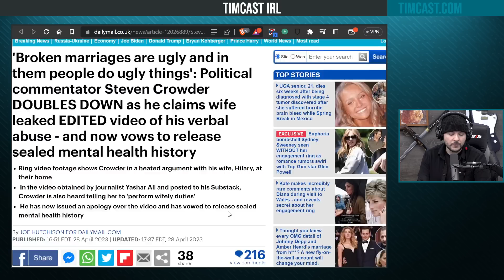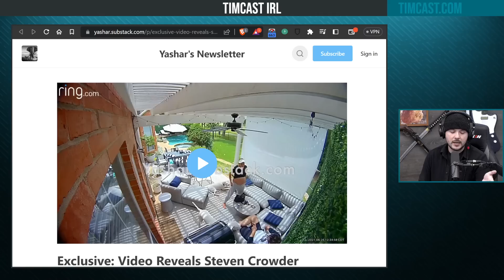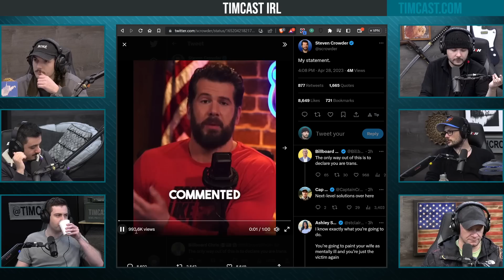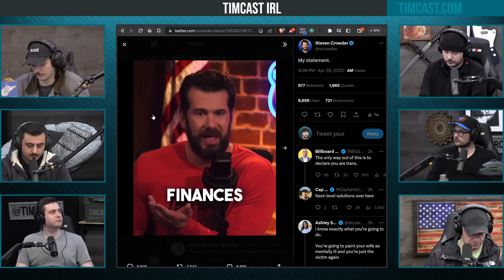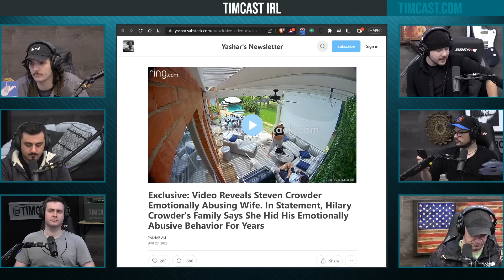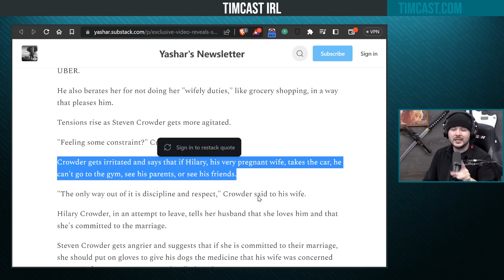Crowder Addresses LEAKED Divorce Video, Calls It Misleading & Edited